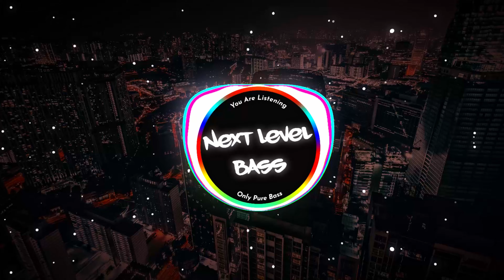THE LAST RIDE (BASS BOOSTED) Sidhu Moose Wala | New Punjabi Songs 2022 [4K]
Song :- THE LAST RIDE😋
Singer :-  Sidhu Moose Wala😍
Lyrics :- Sidhu Moose Wala [Read Below👇🏻👇🏻]

Behind NEXT LEVEL BASS🔥

Softwares Used:- 😛
Audio - Fl Studio (trial)🤩
Video - Avee & DaVinci Resolve😘😘

About Copyrights:-😕

I do not Hold Any Copyrights Of Songs, All Rights Are Reserved By Respictive Owners😊.

Lyrics❤:-
Yeah
Aah
Yo Wazir!
Sidhu Moose Wala baby!

Ho umar de hisaab naal doona ruthba
Thoda nahio bahla hi khalaki chalda
Akhan ch akhiti koyi sheh boldi
Aivein nai koyi duniya ton aaki chalda

Ho pichhle koyi karman da tavi lagdae
Ya phir meharbani ae khabacha mithiye

Ho chobbar de tere utte noor dassda
Ni ehda uthuga jawani ch janaja mithiye

Wazir in the hood!

Ho lokan deyan turreyan te paida bani aan
Jatt wangu turreyan te rani bane
Ho duniya de bade ne chahete bubbly
Ehde wangu kise de khubah nai bane

Khud naale khud jeha khitta chakkeya
Bach kalla chakkeya ni bajjan mithiye

Ho ghairan deyan matheyan te pain wrinkle’an
Ess hisaab naal koyi jawan nai hunda
Manneya tarakki lokan bahut kitti hou
Par ainni chheti koyi mahan ni hunda

Takhtan zamane da palat ho gaya
Badle ne ditti aan riwajan mithiye

Ho bahuteyan di hate da oh hissa baneya
Bahut ohnu aithe chaunde chaunde mar gaye
Duniya te char dhude jhande choonde
Par ohnu shehar ch haraunde mar gaye

Jatt naalo zyade jihdi haar boldi
Aithon lala ki ae andaza mithiye

Ho duniya tu vekhi othe karu sajde
Jithe jithe paine billo pair jatt de
Waddeyan gharaneyan naal pith judti
Wadde wadde waddeyan naal vair jatt de

Ho dass khabbi khaan kithe sadde mech da
Malwa doaba ki ae maaja mithiye

Ho moddeyan te kaalji de paunda boliyan
Biba yalgaar jihdi shehri bandi
Ho ginti de din oh jeyonde jag te
Ant nu tarakki jihdi vairi bandi

Ho mard mashookan wangu maut udeekda
Khaure kadon khadkau teri vajjan mithiye

Ho bedaag pauri lengu age mithiye
Geetan vich harkhi jehe touch bolde
Aivein nahio duniya khalaak hoyi ni
Lod ton jehan de munda sach boldae

Ho zindagi da dhangnama phire likhda
Badeyan ne salma aa te heera likehya
Jiddi vi taseer kitte dudh nakhro
Ant nu tu dekh tasveeran vikkiyan

Ho Moose Wala jeyonda hi amar ho gaya
Bahuteyan ne jag te awajjan mithiye